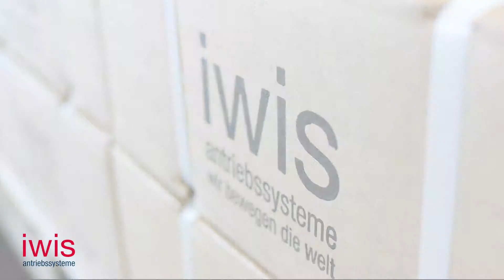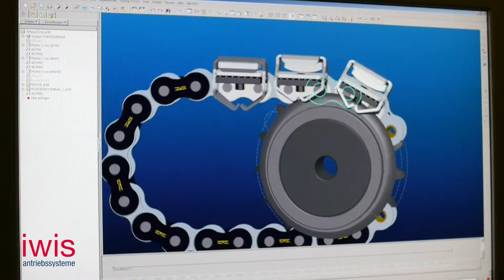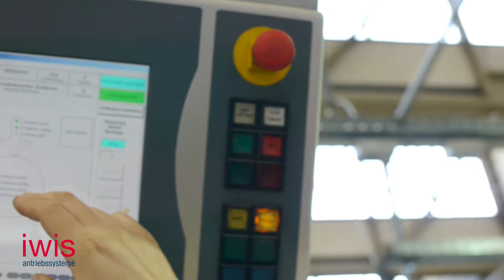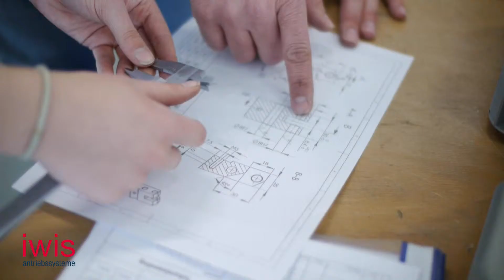IWIS Antriebssysteme I Imagefilm 2012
Kunde: iwis antriebssysteme
Aufgabe/Zielsetzung: Produktion eines hochwertigen Industriefilms
Dauer der Dreharbeiten: 4 Tage
Besonderheiten: verschiedene Drehorte in Deutschland
Dauer der Postproduktion: 5 Tage
Besonderheiten: Schwesterfilm zum Projekt iwis motorsysteme
Produktionszeitraum: Frühjahr/Sommer 2012